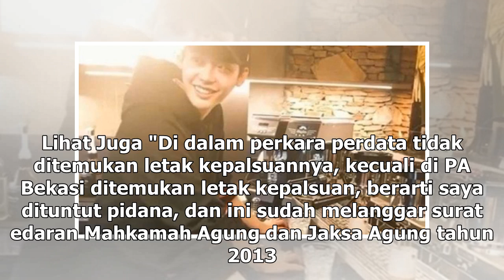Manis Studio | Kriss Hatta Nilai Tuntutan JPU Bersifat Prematur - VIVA